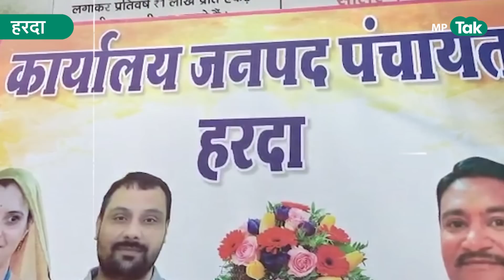अजब एमपी के गजब सरपंच, सरपंची जीते तो किसी और के नाम कर दी! | MP Tak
त्रिस्तरीय पंचायत चुनाव होने के बाद अब चौंकाने वाले मामले सामने आ रहे हैं। ग्राम पंचायत हंडिया के सरपंच लखनलाल भिलाला ने एक स्टांप लिखकर सरपंच प्रतिनिधि सिद्धांत तिवारी को बनाया है। इसका कारण उन्होंने खुद को पढ़ा-लिखा न होना बताया। साथ ही परिवार के सदस्यों के भी पढ़े-लिखे नहीं होने की बात लिखी है।